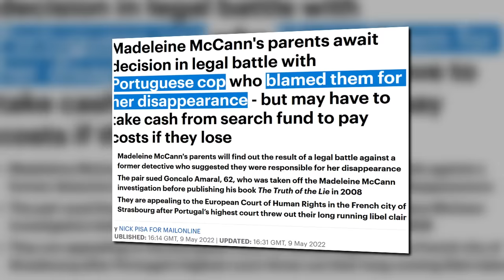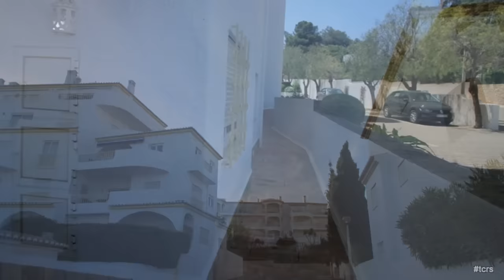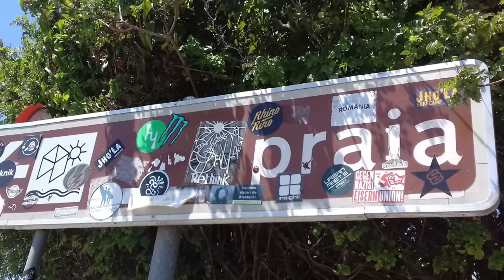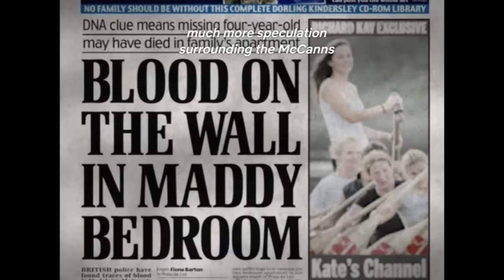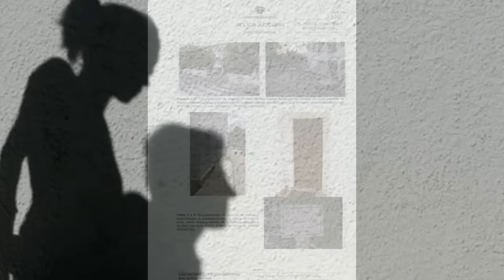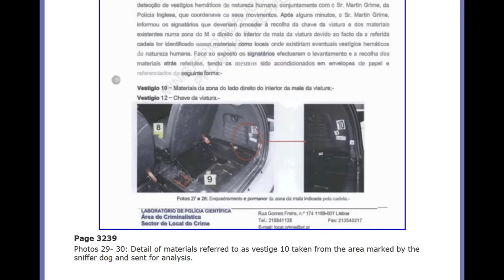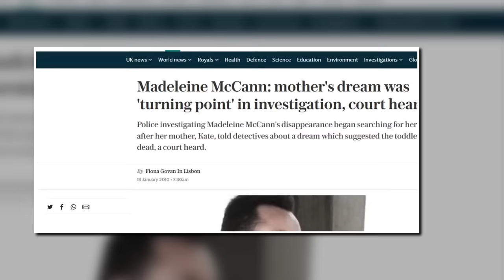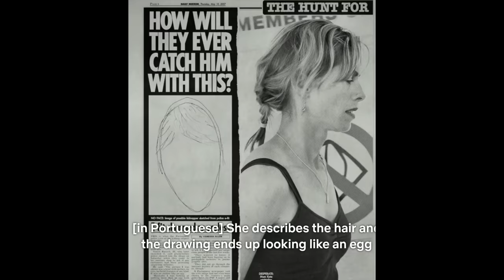MADELEINE MCCANN The #3 Clue We All Missed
FALSE ALERTS - as quoted from PJ Discovery dealing with Eddie and Keela:

'False' positives are always a possibility; to date Eddie has not so indicated
operationally or in training. In six years of operational deployment in over 200
criminal case searches the dog has never alerted to meat based and
specifically pork foodstuffs designed for human consumption. Similarly the
dog has never alerted to 'road kill', that is any other dead animal.
My experience as a trainer is that false alerts are normally caused by handler
cueing. All indications by the dog are preceded by a change in bahaviour.
This increased handler confidence in the response. This procedure also stops
handlers 'cueing' and indication. The dogs are allowed to 'free search' and
investigate areas of interest. The handler does not influence their behaviour
other than to direct the search.